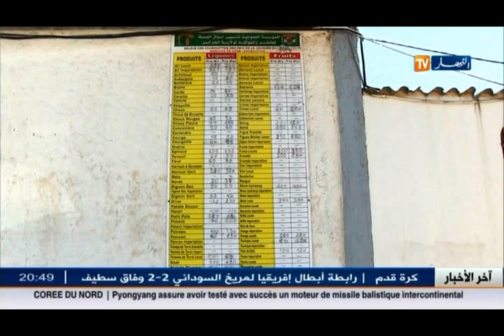تجارة: سعر الكيلوغرام الواحد من البطاطا يتجاوز 60 دج بأسواق الجملة